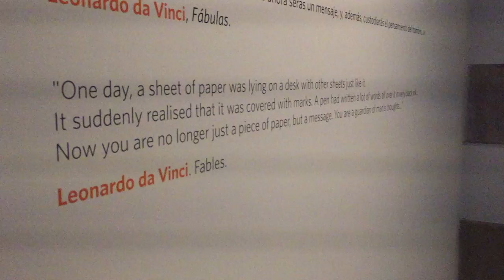Autumn 15 // El Classico - Day 2 & 3